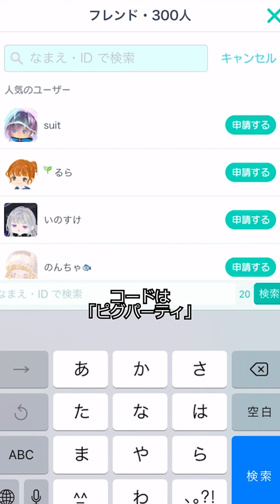もしもピグパが中国の広告だったら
今回の動画の内容
中国の広告でよく見る動画をピグパで再現してみたよ。
似てるかな？よかったらみてみてね！

(目次)
0:00 無料10連ガチャが引ける
0:40 ログインしてチャージ
1:14 得点コード
1:50 ピグパキング

●僕のおすすめ動画はこちら(タップしたら見れるよ)

X(旧Twitter)、Instagram、TikTokはやってません。